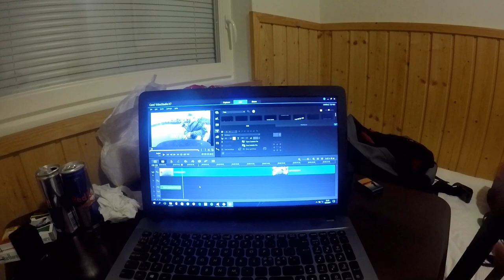Päivän suurin hauki ja ison karkuutus